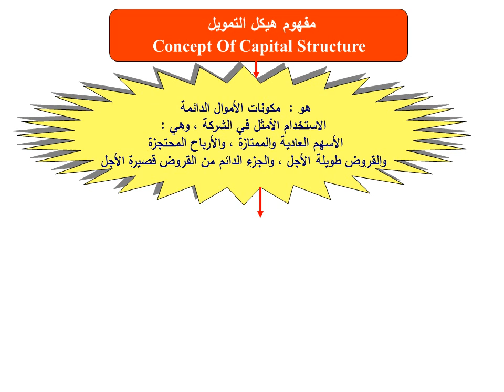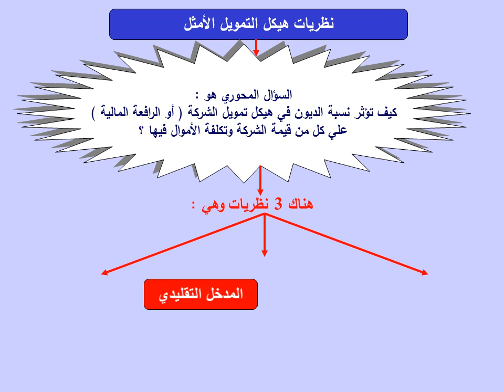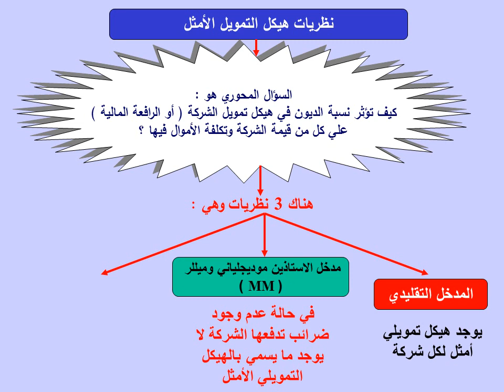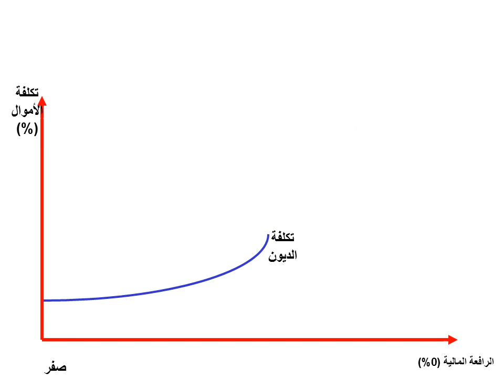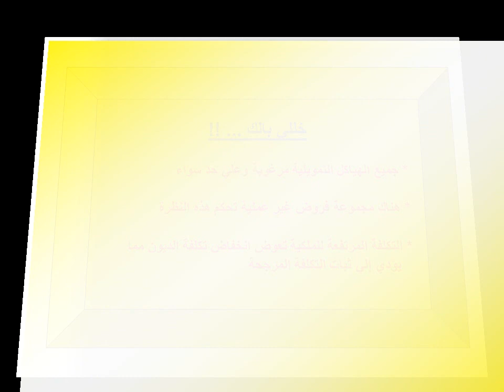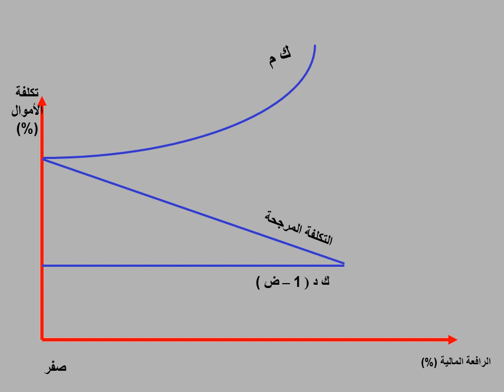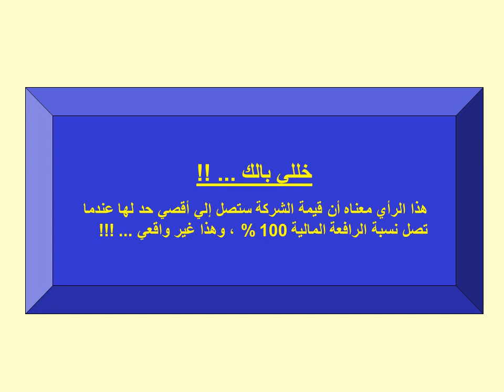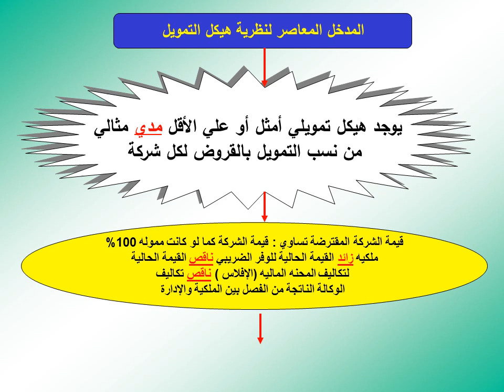أ.د/ محمود صبح - إدارة مالية - نظريات هيكل التمويل الأمثل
أ.د/ محمود صبح - إدارة مالية
 نظريات هيكل التمويل الأمثل